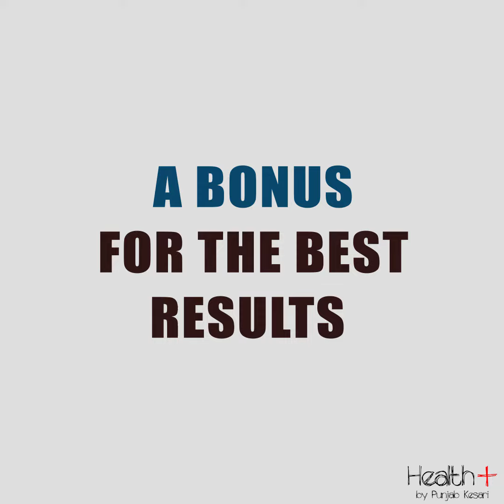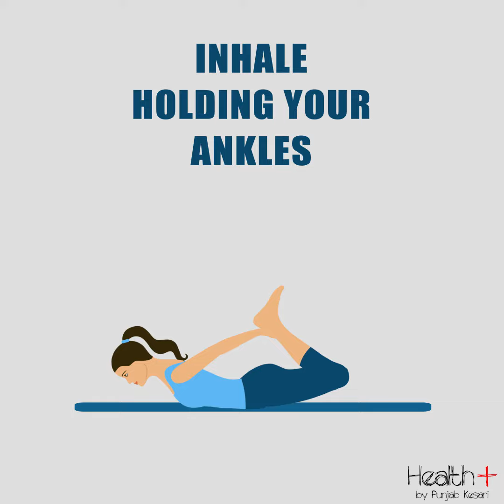This Exercise will Give You The Perfect Figure